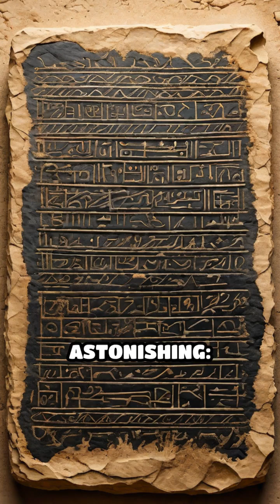Babylonian Math: Ancient Algebra Uncovered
Did ancient Babylonians crack algebra before anyone else? Discover the mysterious math secrets hidden in clay tablets!